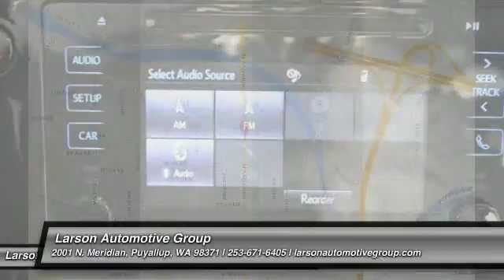2017 Toyota Corolla Puyallup WA T1793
2017 Toyota Corolla

2001 N. Meridian

*LARSON HOOK UP PRICE INCLUDES: $399 PULSE PROTECTION BRAKING SYSTEM, LARSON DISCOUNT AND APPLICABLE REBATES. Due to frequently changing market programs, final rebate dispensation and qualification to be determined at time of sale. Additional rebates and/or restrictions may apply.The newest iteration of the Toyota Corolla is a fresh take on the design of a long-time icon. It has stylistic changes inside and out resulting in a car that is edgy, fun, and economical all at once. The front grille and dramatic headlights show off its attitude, complemented smooth aerodynamic lines all the way back to the stylish new taillights in the rear. With 7 models, including the 50th Anniversary Special Edition, there is a Corolla for almost every taste. Toyota has given shoppers 2 peppy 1.8L, 4-Cylinder engine alternatives. The standard engine is rated at 132hp while the engine in the LE Eco has Valvematic technology and 140hp. Depending on the model and trim you select you can get a 6-Speed manual, a 4-speed automatic Transmission with intelligence, or a Continuously Variable Transmission with intelligence and Shift Mode. Fuel efficiencies vary by trim, but the best is the LE Eco CVT with an EPA estimated 30 MPG city and 40 MPG hwy. Passengers up front will be comfortable in adjustable, Whiplash-Injury-Lessening seats. Plus, you will be soothed with Air Conditioning or Automatic climate control, depending on trim level. The base L trim comes nicely equipped with essentials like power windows, locks and outside mirrors, and a steering wheel with audio and Bluetooth hands-free phone controls. In addition, you get Tech Audio with AM FM CD, Auxiliary Jack, USB port, iPod interface, and hands-free calling and music streaming utilizing Bluetooth. The top-level trims offer enticing features like Paddle Shifters for precision driving, Sport Drive mode, 17in alloy wheels, Push Button Start, a Multi-information display, and the amazing Entune Premium Audio System with Navigation and App Suite.